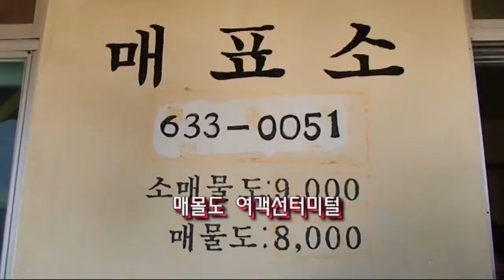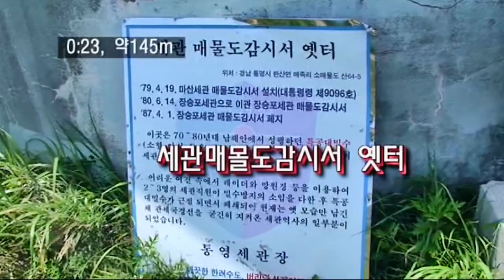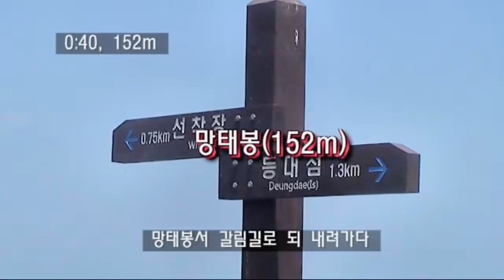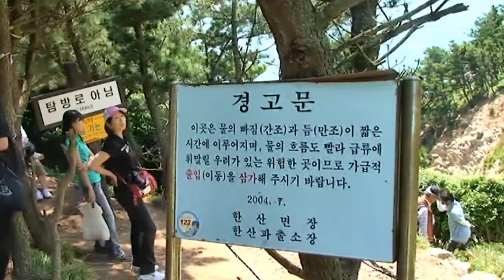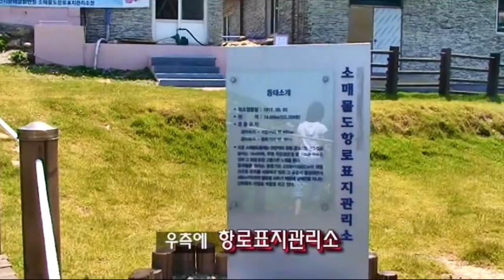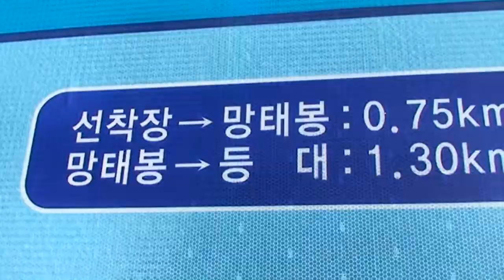0687 1 망태봉거제 080606 우리T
2030산안회 안내로 경남 거제 한산면의 소매몰도를 관광하며 망태봉을 거제 저구항을 출발 소매몰도선착장에 도착 선착장-분교장-망태봉-열목-등대섬-back 코스로 2008.6.6. 다녀온 영상